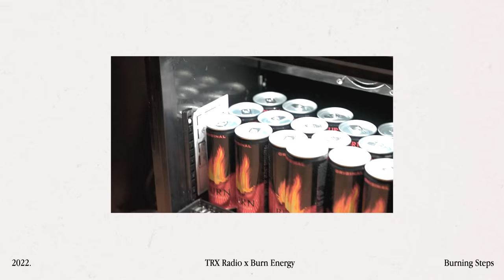Burning Steps, un viaggio tra sneakers e rap con Zanna ed Emis Killa | Ospite: Pyrex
Burning Steps. Un viaggio nella storia delle sneakers, raccontata dagli occhi del rap.
Due puntate, Zanna, Emis Killa e due ospiti.

Nella seconda puntata, insieme a Pyrex, il viaggio raggiunge il presente: dalla Dark Polo Gang del 2016 allo streetwear nell’alta moda, da Virgil Abloh con Off-White alle Jordan di Travis Scott, passando per il video di Sportswear e le Nike MAG di Ritorno Al Futuro.

Burning Steps. Il rap (e le sneakers) per chi ne sa.
In collaborazione con Burn Energy.

Non perderti tutti gli approfondimenti sul mondo del rap e segui le interviste dei protagonisti della scena italiana e internazionale, in esclusiva su TRX Radio.